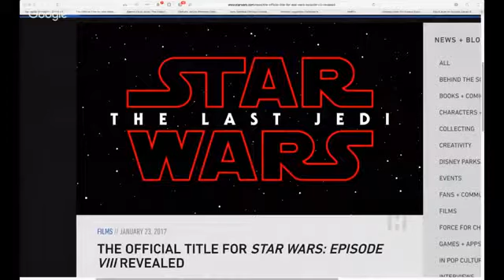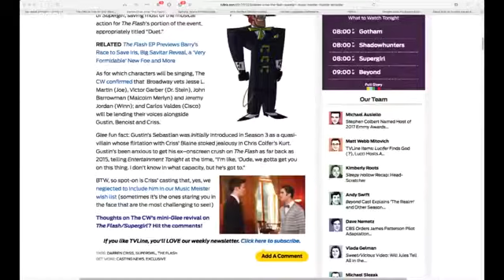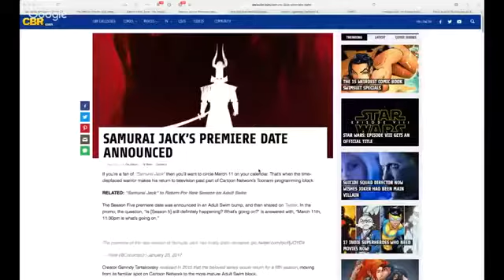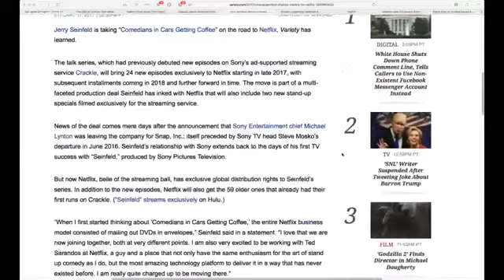ElseNerds ElseNews Week of Jan. 22. 2017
ElseNews Week of January 22nd 2017:
The Official Title For Star Wars: Episode Viii Revealed
Flash/Supergirl Musical Episode Stages Glee Reunion, Casts Darren Criss as the Menacing Music Meister

Please consider helping us pay for our monthly operating costs by visiting It will take you to the support page which has links to our Patreon campaign, where you can make a a recurring monthly pledge.

If you would like to sign up for the Galactic Network monthly newsletter and join the our Slack Team, to chat with hosts and other listeners, They are both absolutely, 100% free of charge!

Follow the show on Twitter @elsenerds or follow the network @galacticnetcast
Our producers @beatmaster80 and @mr_fusion